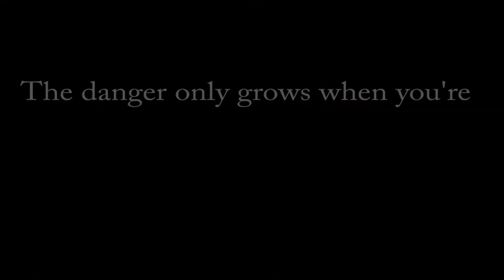Cornered by Alan Brenham Book Trailer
Haunted by a failed kidnapping case, Detective Matt Brady struggles to solve the disappearances of seven young women. When his veterinarian girlfriend is targeted to be victim number eight, Brady tries to protect her, but steps into the crosshairs of a professional cop killer.